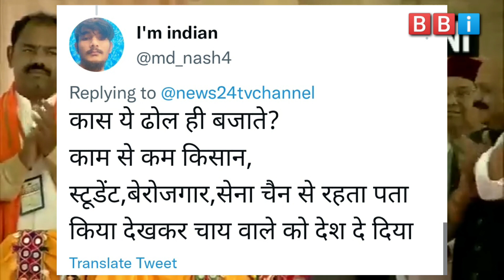Pm Modi funny trolled video on playing dhol,Modi funny trolled video viral, Modi का बना मजाक।